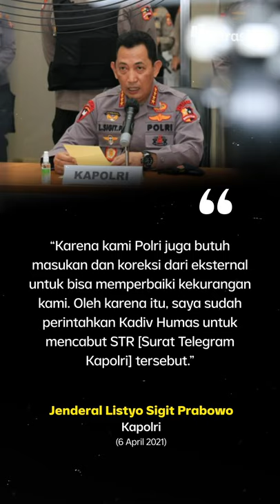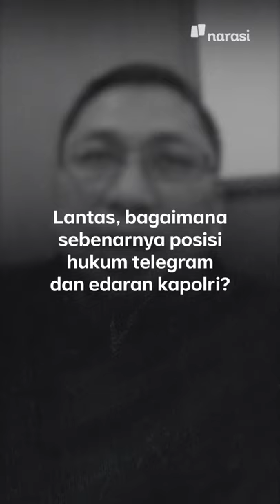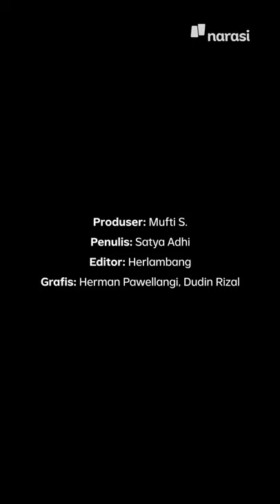Heboh Lagi Telegram Kapolri, Status Hukumnya Bagaimana? | Narasi Newsroom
Beberapa hari lalu, Kapolri Jenderal Listyo Sigit Prabowo sempat mengeluarkan telegram yang salah satu isinya melarang media massa menyiarkan tindakan arogansi aparat kepolisian. Surat itu pun menuai kontroversi. Surat telegram itu kemudian dicabut setelah mendapatkan kritik dari publik.

Surat telegram Kapolri yang menuai kontroversi juga pernah terjadi pada dua Kapolri yang menjabat sebelumnya.

Lalu, bagaimana sebenarnya posisi hukum telegram dan larangan Kapolri?

(Narasi)